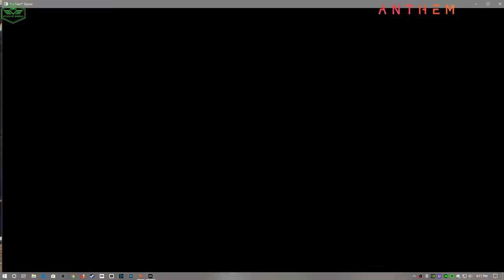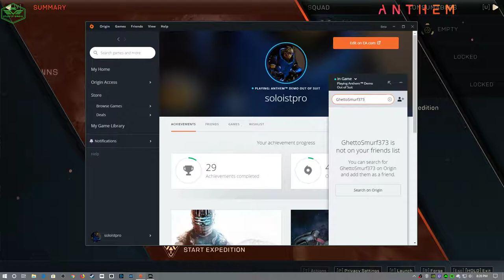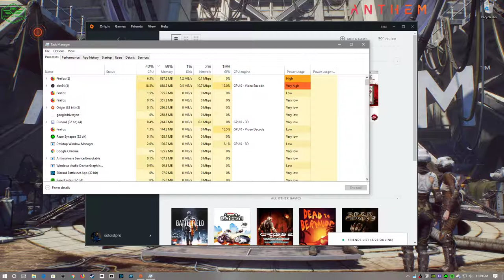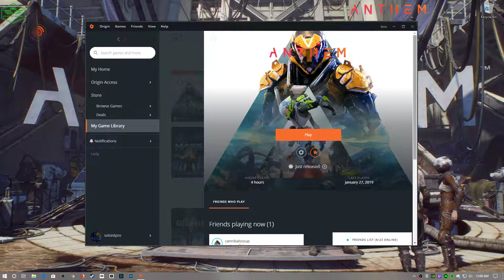Anthem VIP demo stream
Stream recording of the Anthem VIP Demo from Saturday 1/26/2019